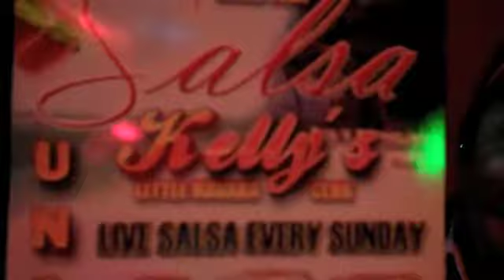Julio Bravo, El Agua @ Kellys Mission Rock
Tema de Bobby Valentin. Julio Bravo y su Orquesta Salsabor, E
Live @ Kellys Mission Rock  Oct.24th 2010